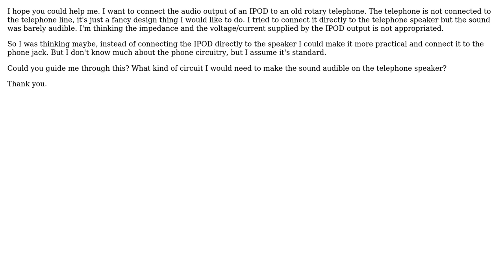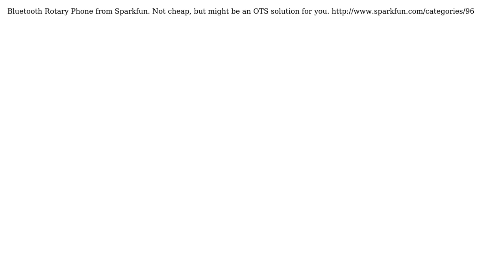Electronics: Connect IPOD audio output to old rotary telephone (2 Solutions!!)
Electronics: Connect IPOD audio output to old rotary telephone

With thanks & praise to God, and with thanks to the many people who have made this project possible! | Content (except music & images) licensed under CC BY-SA | Music | Images & others | With thanks to user spearson user fromvega user Chip G and the Stack Exchange Network Trademarks are property of their respective owners. You are responsible for your own actions.